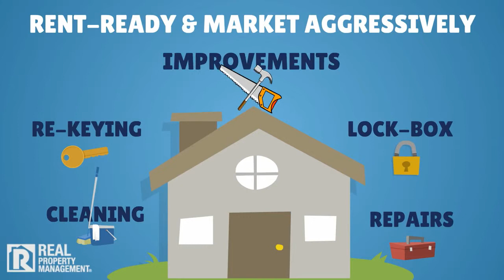Denver Property Management- Answers to the Top 10 Questions Asked By Landlords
Real Property Management Colorado is the market leader when it comes to residential leasing and property management services.  We have leased and managed several thousand properties in the Denver and Colorado Springs markets.  The types of properties we manage include single family homes, townhomes, condos, multiplexes and small apartment buildings.

Please call:
Real Property Management Colorado
Denver Metro: 303.873.RENT(7368)
Colorado Springs Metro: 719.471.RENT(7368)